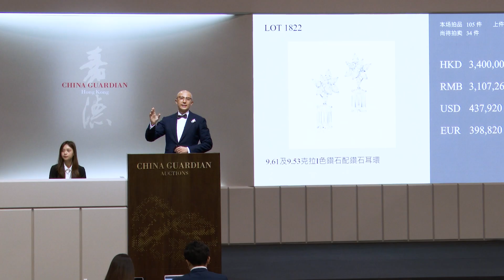【嘉德香港•秋拍回顧】珠寶鐘錶尚品部時隔四年再度亮相大拍拍場，呈現奢華魅力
時隔四年，珠寶鐘錶尚品部首次重返大型拍場，部門精心策劃了一系列獨特而精緻的珠寶與鐘錶，向大家展示每一件拍品的獨特價值與故事。各位珠寶鐘錶愛好者及藏家不僅可以欣賞到珍貴的藝術品，還能感受到我們團隊對每一件作品的用心與熱情。期待在未來為大家帶來更多驚喜！
2025春拍徵集火熱進行中，我們將為您的收藏提供專業的估值及上拍分析，誠邀您與我們一起攜手創造新的佳績！